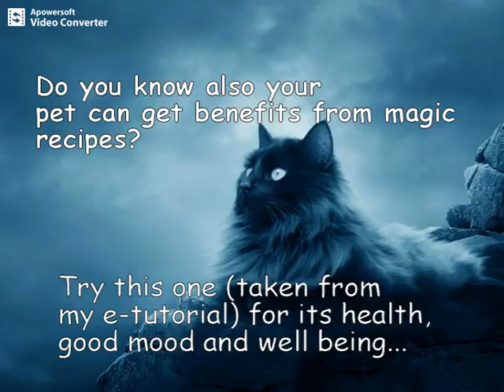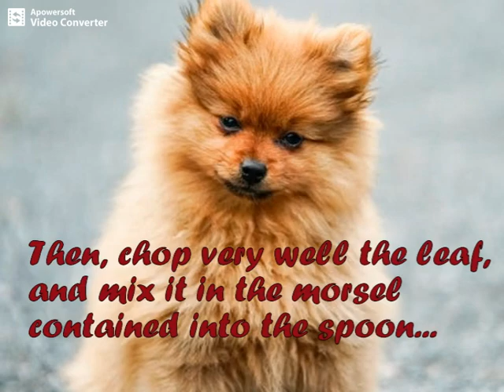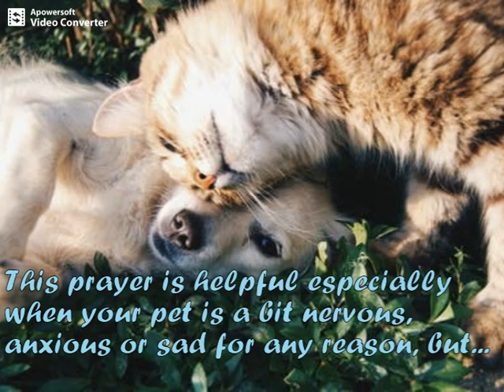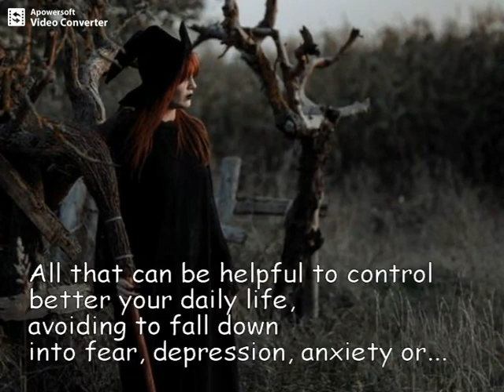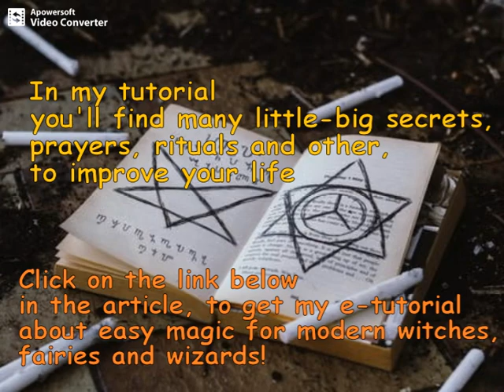A SIMPLE MAGIC RECIPE FOR THE WELL BEING OF YOUR PET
To know more about other magic recipes for you and your family,
Are your dog or cat (or both) often tired, sad, anxious, nervous or with other mood's and behaviour's problems? Don't worry!
In this video you find a simple magic recipe for them; it can help to solve the problem of your fur baby, without neglect vet's cures of course! But this recipe is even good simply to get a long well being and a good stay of the pet in its human family, at the best way.
This recipe is taken from my basic E-TUTORIAL of prayers, rituals, recipes and some magic secrets very helpful for the main sectors of your life.
To know more about other magic advices and to get the tutorial, click on this
Video and text by: REGINADELGRAAL (Grail Queen) 👑👑👑 - Italian writer, blogger, promoter of green life style and care/protection of animals and nature; life counselor and problem solver.